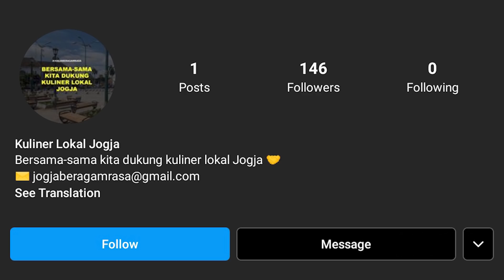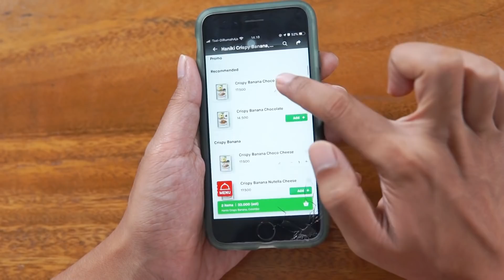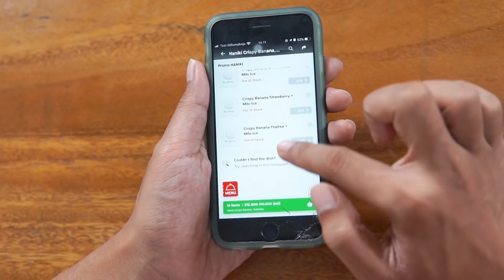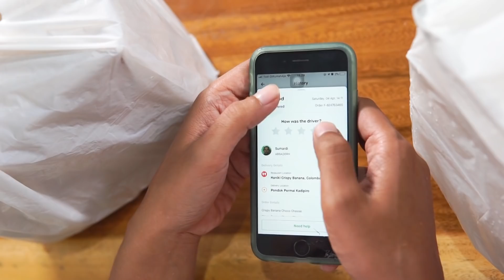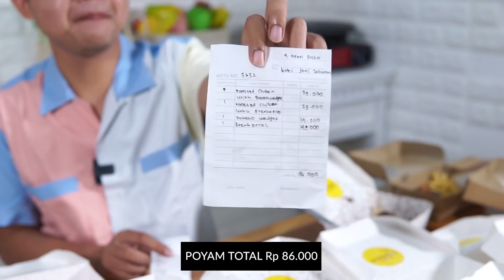BORONG - BORONG PISANG DAN POYAM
LINK UNTUK INFO MAKANAN YANG AKU PESAN